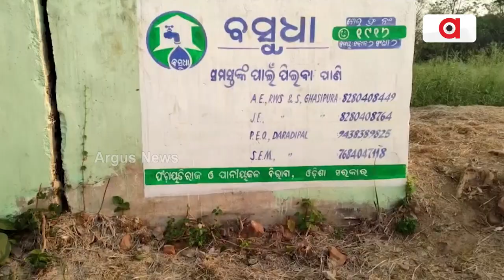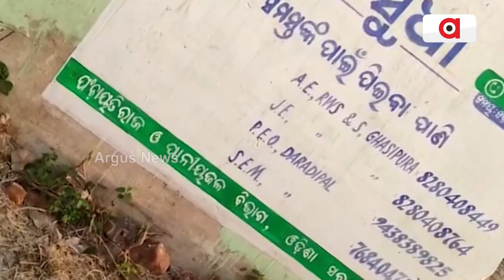ଅଚଳ ବସୁଧା ଯୋଜନା ଉପରେ 5t ରଙ୍ଗ || Basudha Scheme Failure || Keonjhar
ରାଜ୍ୟ ସରକାରଙ୍କର କାମ କମ ପ୍ରଚାର ବେଶି । ଦୀର୍ଘ ୨୫ବର୍ଷର ସ୍ଥିର ଶାସନରେ ଫେଲ୍ ମାରିଛି ରାଜ୍ୟ ସରକାରଙ୍କର ଅନେକ ଯୋଜନା, ସେଥି ମଧ୍ୟରୁ ବାଦ୍ ପଡ଼ିନାହିଁ ଘଷିପୁରା ବ୍ଲକ୍ ଦରଡିପାଳ ଗ୍ରାମରେ ଅଚଳ ହୋଇ ପଡିଥିବା ବସୁଧା ଯୋଜନା। ଯାହା ଫଳରେ ଗ୍ରାମବାସୀଙ୍କ ପାଇଁ ନଈର ଚୁଆ ପାଣି ଭରଷା।